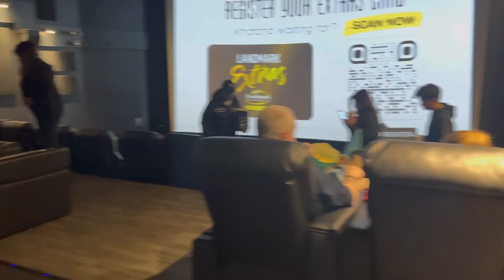John Wick 4 | Movie date with my loves | Dinner date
Sorry, I can’t give review of the movie because I closed my eyes for some of the scenes hehehe

Please support @papamonti1972
Please support @milascanteen4665
Please support @J3ssiGurlVlogz